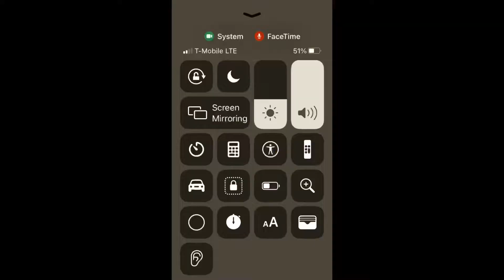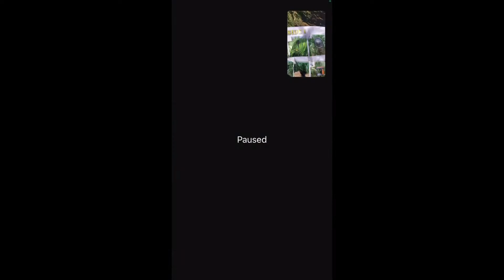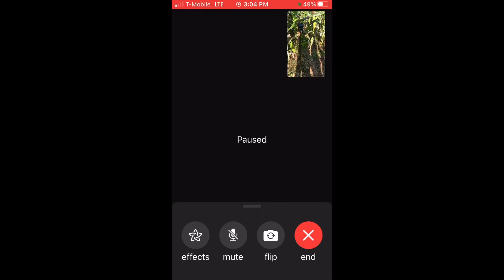Bro Bates was crazy | Oct 16 2022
Great Sunday had some fun with fam and the homie Logan